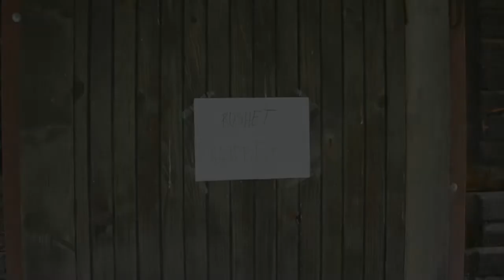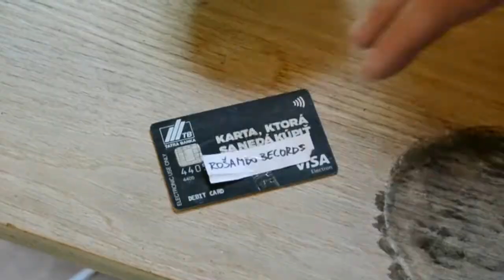Roshet - Hajpbíst (OFFICIAL VIDEO)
Roshet a jeho debutový single k očakávanému albumu Promócia.

Rošambo Records
ATP Music
2018